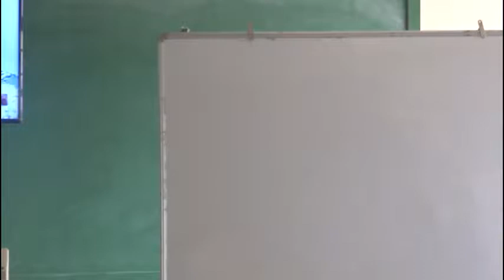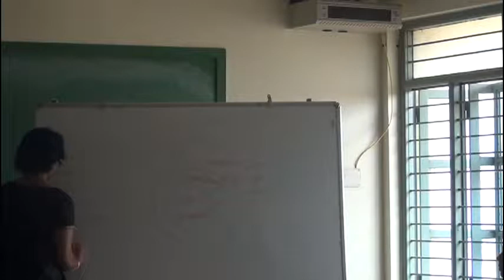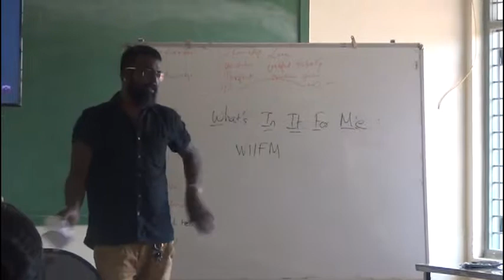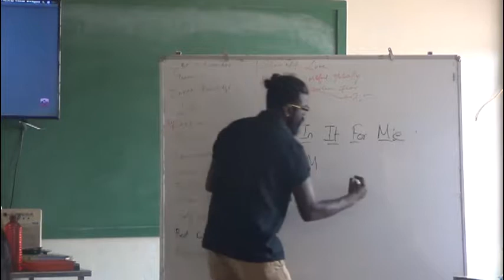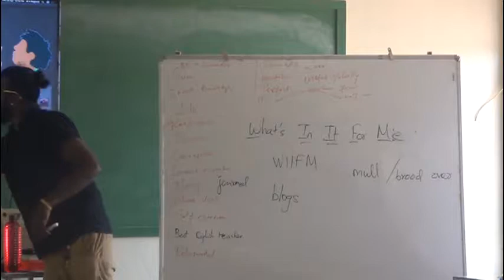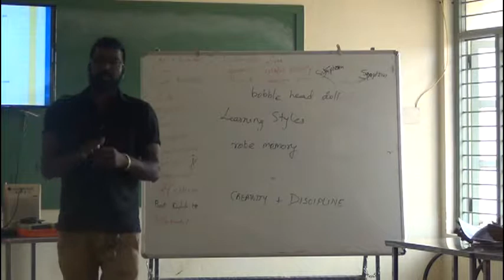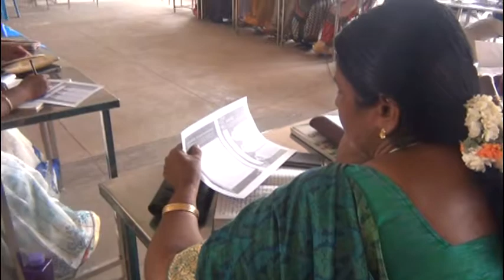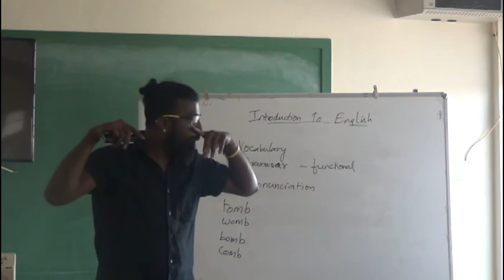Orangescape Work Shop - Day 1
AGN School